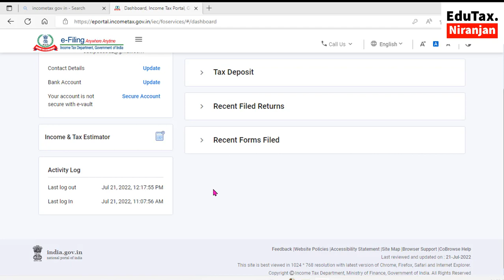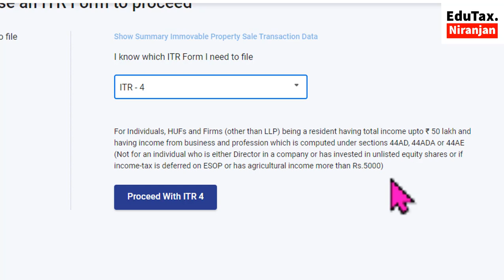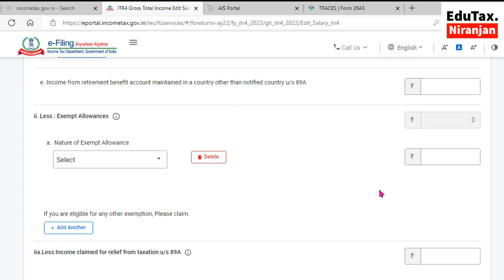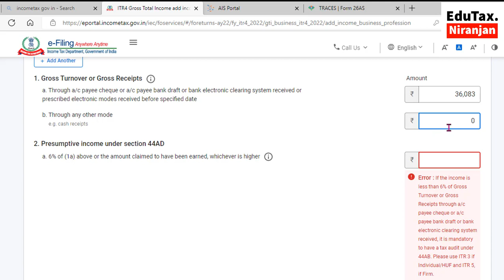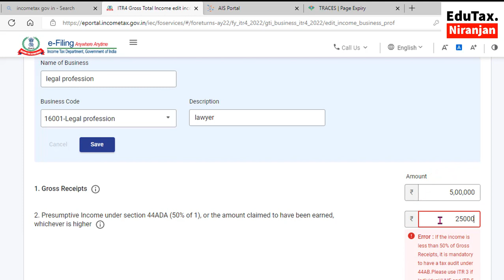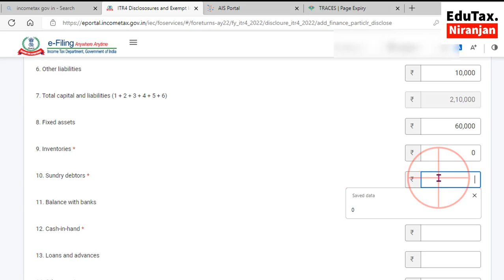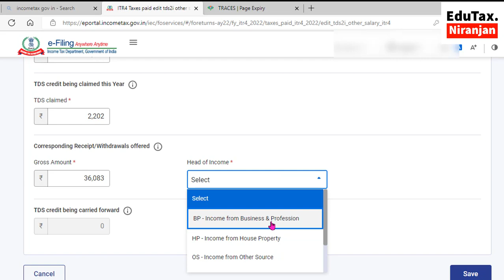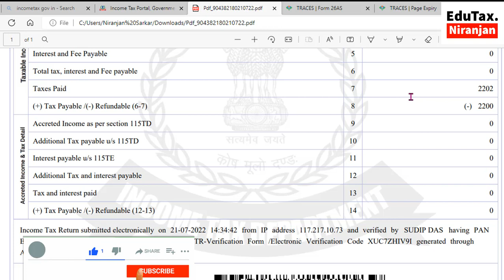How to file ITR 4 (Income Tax Return) | AY 22-23 for Income from Salary + Business & Profession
itr4 How to file itr 4 for AY 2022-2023.Complete Process for filling of Income Tax Return for Presumptive Business Income u/s 44AD , 44ADA & 44AE